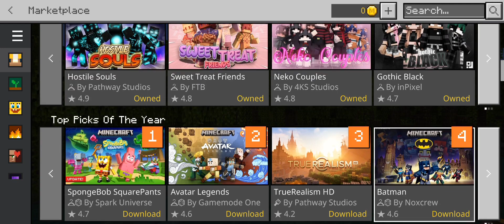Minecraft series part 1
must follow and like